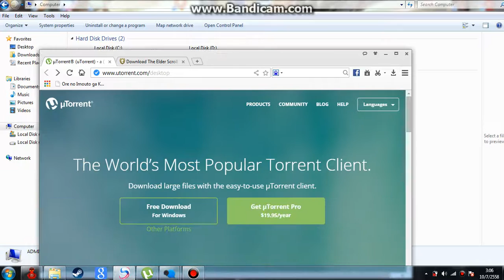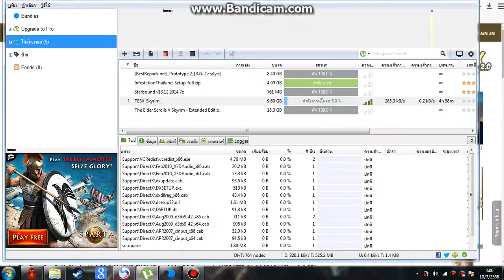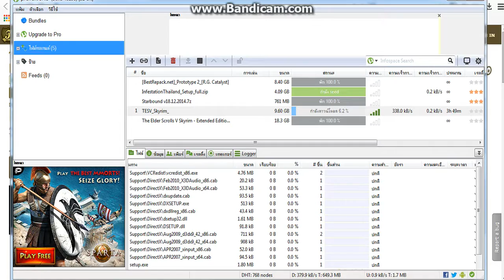สอนดาวโหลด skyrim ด้วย utorrent